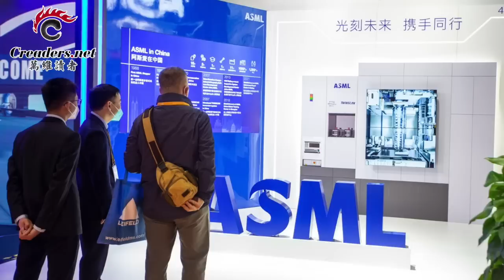“赶尽杀绝” 荷兰宣布：今夏起连这也不卖给中国；三家中国航空公司突然撤回中美新航班申请计划；中国兴起“孔乙己文学” 当局坐不住了；转帐中企百万美元 拜登家的麻烦又来了（《万维读报》230318-3）